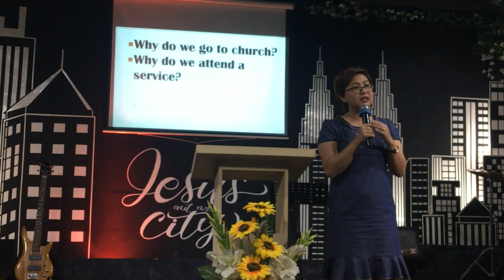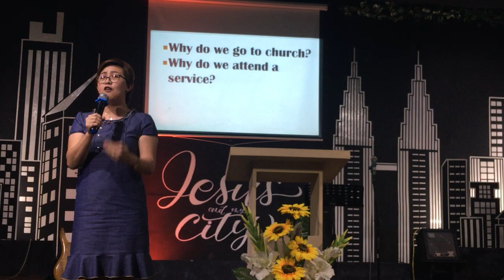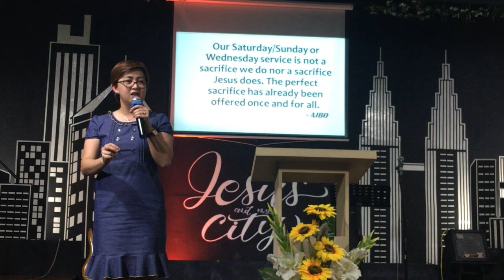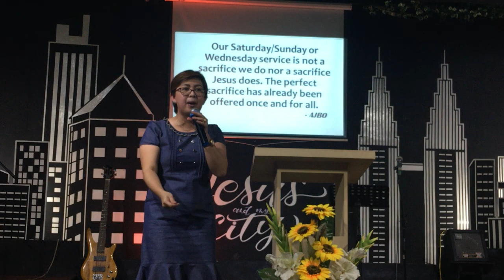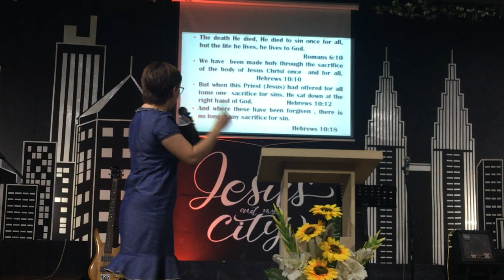UNITE: Basic Christian Doctrines Part 1